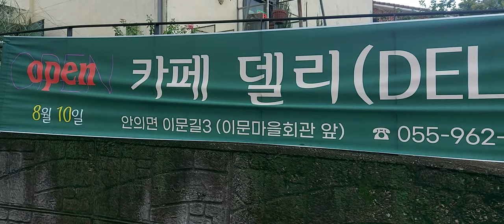함양카페델리 @sunflower6433 @임명희tv 콜라보 7080 라이브 좋아 좋아 😄😄😄👍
함양에 김해통기타 언니랑 임명희 선생님 콜라보 너무 감동입니다
라이브 콜라보 마치고
즐겁게 식사도 하고 노래도 해서요
만나 반갑고 행복해서요 🙆‍♀️